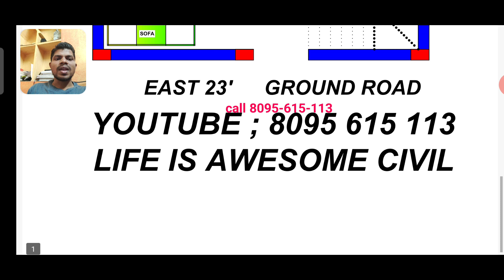23 by 25 East Face Duplex House plan 3 bedroom 10 lakh estimation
23 by 25 East Face Duplex House plan 3 bedroom 10 lakh estimation